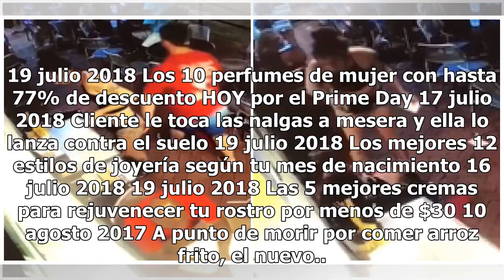La polémica portada del TIME sobre Trump y Putin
Los presidentes Donald Trump y Vladimir Putin en Helsinki. La revista TIME lo volvió a hacer: logró polemizar con una portada sobre el presidente Donald Trump. En esta ocasión la revista aborda la reunión entre el mandatario de los Estados Unidos y el presidente de Rusia, Vladimir Putin, donde el es...